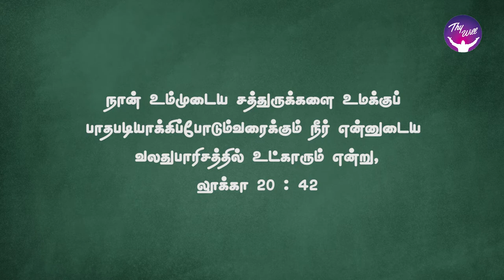God Morning Season 2 | Sit and watch the victory | RBU Shyam Kumar | Thywill TV